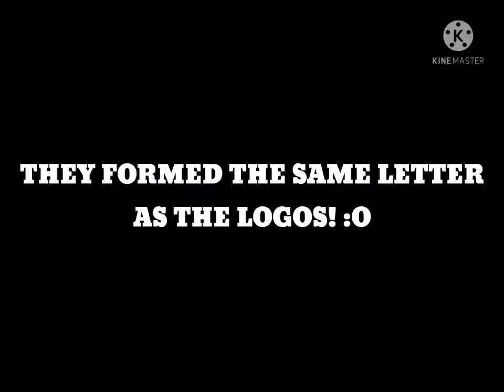" E G E K " (Nickelodeon CatDog meme) | Dankelodeon UK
THEY FORMED THE SAME LETTER AS DIFFERENT LOGOS! :O

-Dankelodeon UK